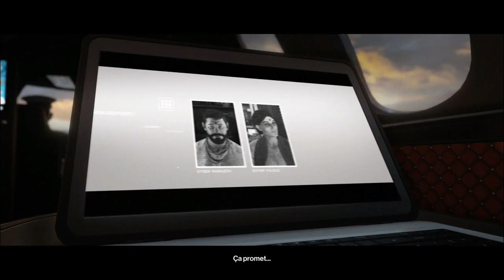HITMAN 2 Patient Zéro Sapienza (PC) [1080p HD 60FPS] [Max Settings] [FR]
HITMAN 2  Patient Zéro Sapienza 1080p HD 60FPS  Max Settings

FR